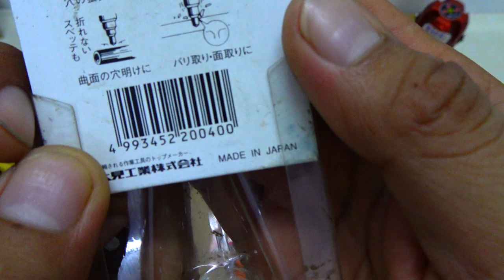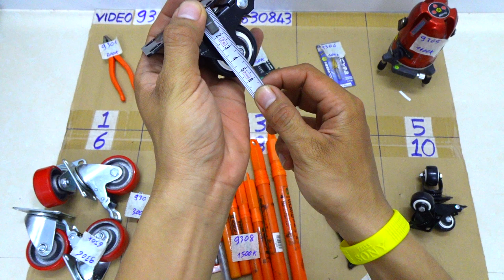VIDEO 93 mũi khoan bê tông japan🇯🇵 máy cân 5 tia laser cắt cành thép đúc japan🇯🇵 bấm cod đa năng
Các món đã bán cập nhật tại đây:
9301
9302. ĐÃ BÁN
9303
9304. ĐÃ BÁN
9305. ĐÃ BÁN
9306
9307
9308
9309. ĐÃ BÁN
9310